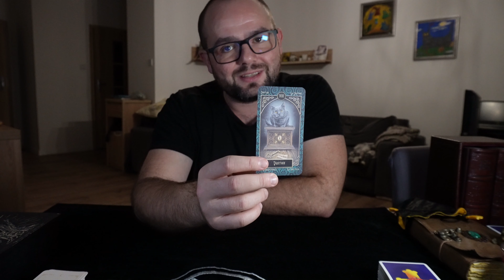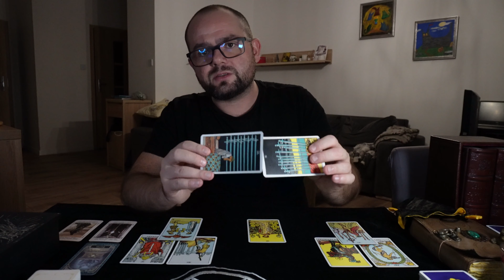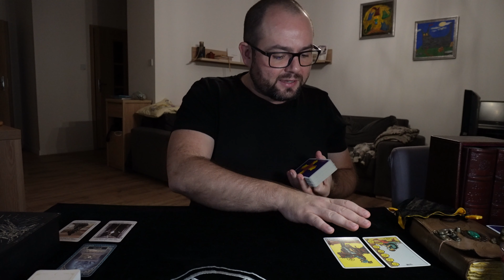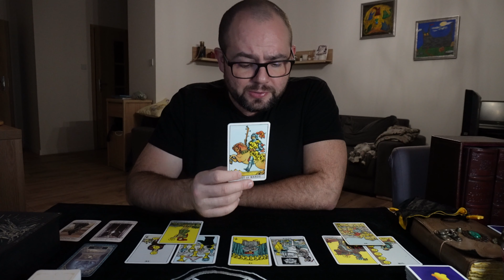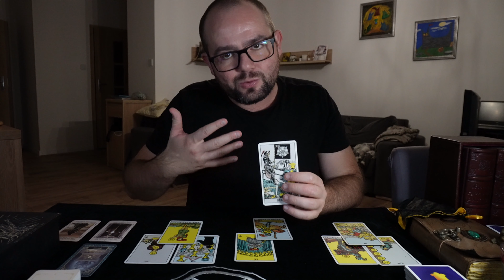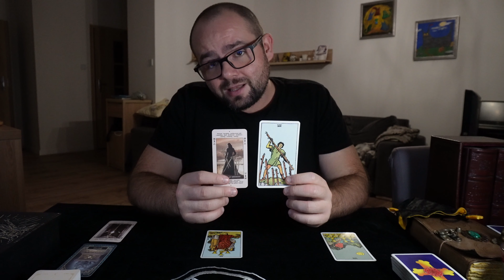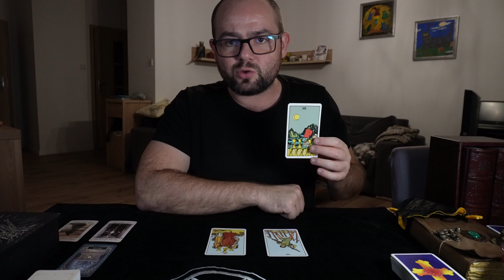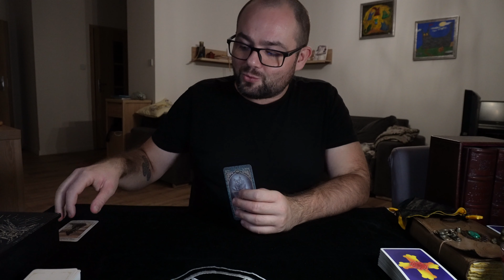BARAN TAROT GRUDZIEŃ 2023 ♈️ WAŻNY SUKCES ZAWODOWY I DOBRE WIEŚCI WŚRÓD BLISKICH | TWÓJ HOROSKOP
Jeżeli Twoim znakiem zodiaku jest Baran to obejrzyj do końca swój Horoskop Tarota na Grudzień 2023. Dowiedz się co będzie działo się w Twojej pracy, życiu osobistym i jakie czyhają na Ciebie przeszkody, ale i pomocne wpływy.